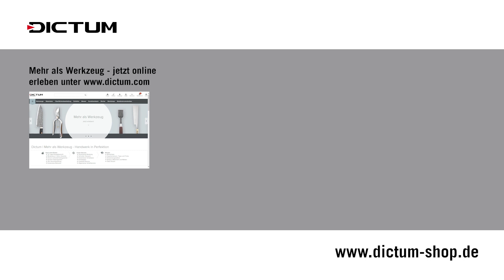Mehrfarbige Anstriche auf rauen Oberflächen - Washi-Tape - Tutorial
Lackier- und Malerarbeiten auf rauen Untergründen sind nicht einfach. Dieser Film zeigt Ihnen den Weg zum perfekten Ergebnis.

Für absolut saubere Farbkanten streichen Sie zunächst mit Grundfarbe die gesamte Fläche. Sobald der Anstrich deckt und auch trocken ist, können Sie wie gewünscht mit einem geeigneten Klebeband wie dem »Strong Tape« abkleben.

Um perfekte Farbkanten selbst auf extrem rauen Untergründen zu bekommen, streichen Sie anschließend noch einmal die Ränder mit Grundfarbe und lassen auch diesen Anstrich trocknen. Der zusätzliche Anstrich mit der Grundfarbe verschließt die Ränder am Klebeband, sodass die zweite Farbe selbst bei einem schwierigen Untergrund nicht unter das Klebeband fließen kann.
Nun können Sie die zweite Farbe auftragen.
Die Klebkraft der Washi Tapes ist auf den jeweiligen Untergrund abgestimmt.
Das rote »Strong Tape« ist besonders reißfest und für unebene Untergründe wie sägeraues Holz und Putz bestens geeignet.
Mit dem »Sensitive Tape« schonen Sie die Oberfläche von sensiblen Untergründen wie lackierten Flächen und empfindlichen Materialien.
Für das Abkleben auf glatten Untergründen wie Metall und Glas ist das »Gold Tape UV 90« optimiert.